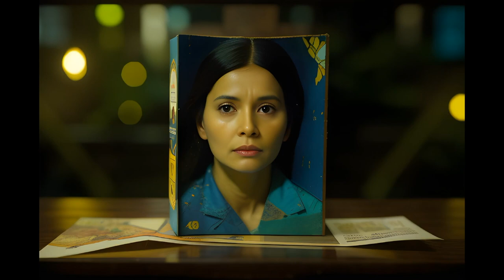Cureious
Seabird: Lyrics and AI prompting